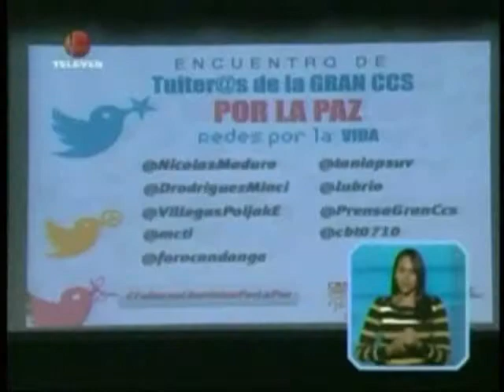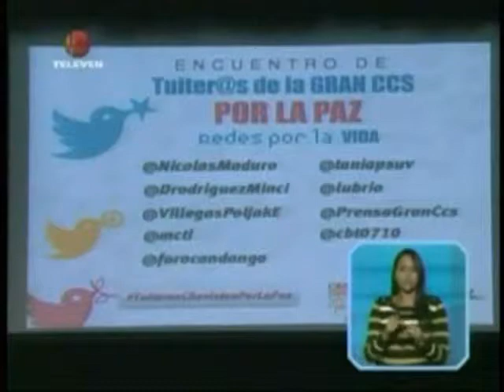659 MIN FERNÁNDEZ AUDITORIO NEA NOTA DE PRENSA TELEVEN 18 3 14